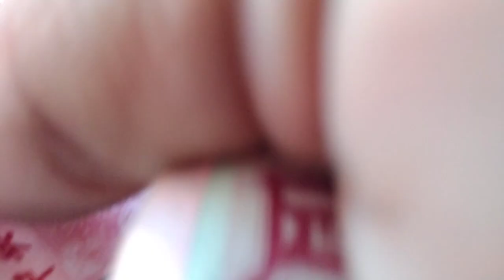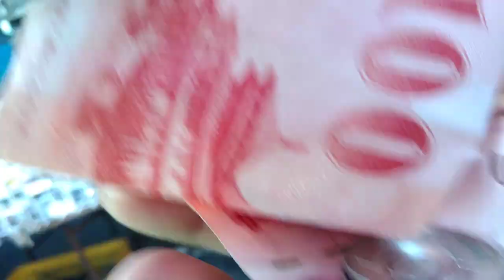Sunny folk..Belanja panci dulu 😂😂😂😂 !!!!🇹🇼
Membeli peralatan dapur .untuk tempat masakan. @NinoAnakRantau